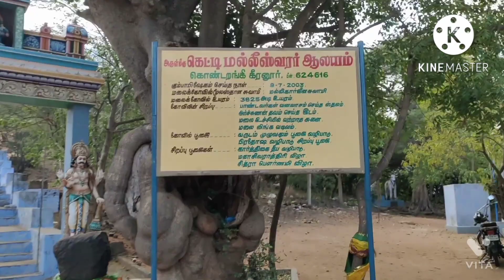கொண்டராங்கி மலை.. 3850 அடி| திண்டுக்கல்| Kondarangi Malai Hills| 3850 Feets